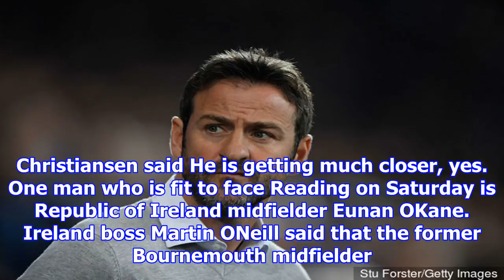Thomas christiansen comments on caleb ekuban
The Leeds United marksman is close to a return to full fitness. Thomas Christiansen has told LUTV that Leeds United striker Caleb Ekuban is close to a return to full fitness. The Leeds striker has bee...